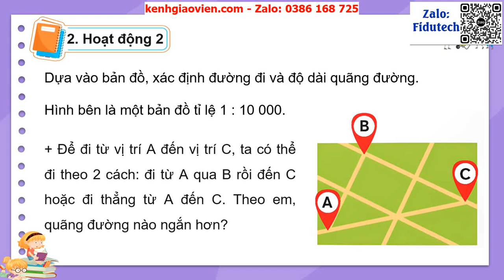Giáo án PowerPoint Bài 17: Thực hành và trải nghiệm | GA điện tử Toán 5 chân trời sáng tạo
Phía trên là giáo án powerpoint hay còn gọi là giáo án điện tử, giáo án trình chiếu Bài 17: Thực hành và trải nghiệm | GA điện tử Toán 5 chân trời sáng tạo. Giáo án được làm với phong cách: hiện đại, đẹp mắt để tạo sự hứng thú cho học sinh.